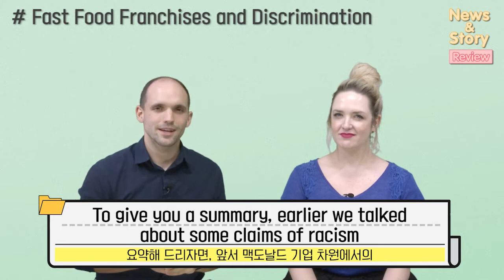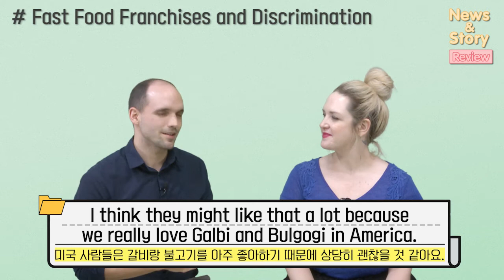[Vol.19_Unit 04] Fast Food Franchises and Discrimination (Review)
News & Story (Intermediate) Unit 04. McRacist?